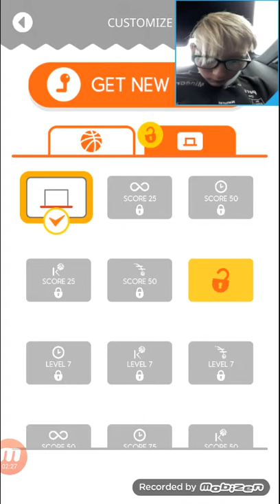Basketball!!! I BEAT MY RECORD!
Hey guys I'm back with another video were today guys I'm playing basketball. Yep I started of bad but I beat my record in the end, TODAY GUYS IM GETTING A POKÉMON TIN! I don't know which tin yet but im getting one! Can we smash -100 likes on the video? PEACE OUT!